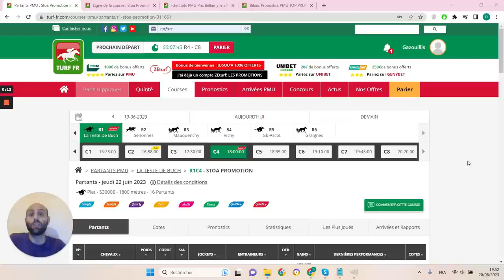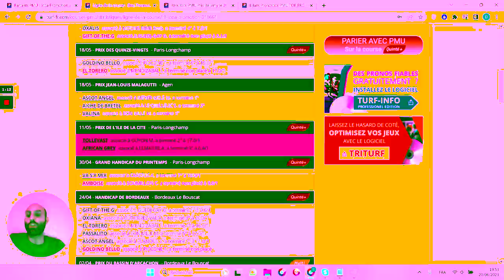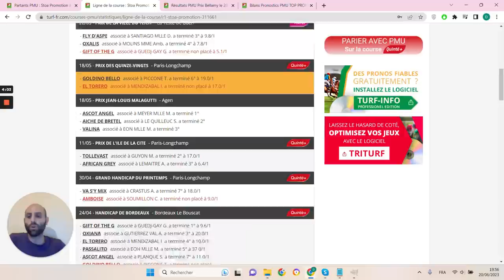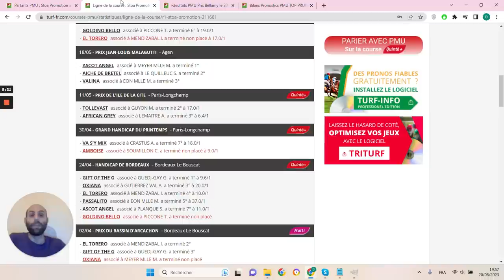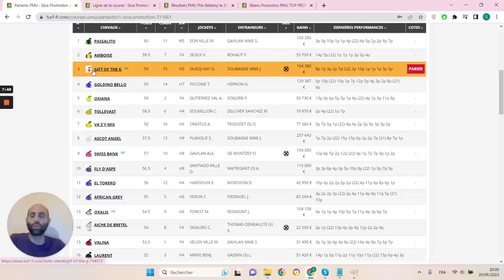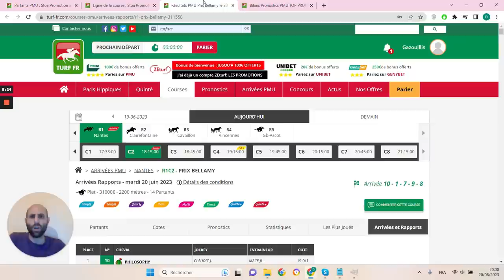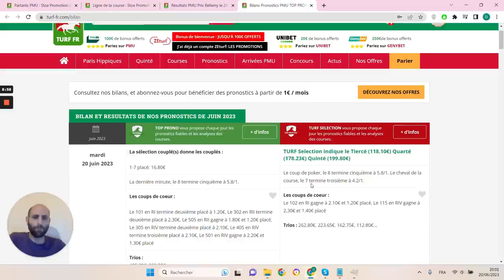PRONOSTICS PMU GRATUIT DE LA MINUTE QUINTE+ DU JOUR JEUDI 22 JUIN 2023 #311661